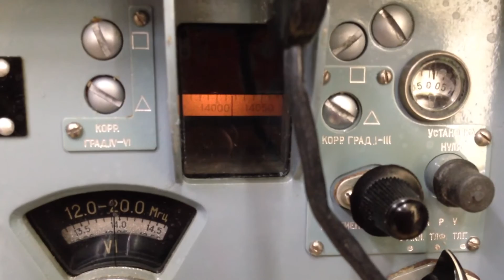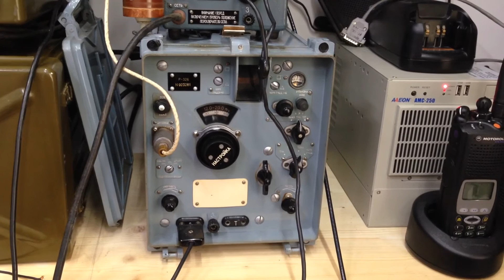R-326 (P-326) soviet military receiver on 20 meters band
Soviet R-326 military receiver listening to CW transmission on the 20 meters ham band.

This little rig was probably one of the best military shortwave receivers ever produced in the Warsaw-Pact countries. Its sensitivity and selectivity still outperforms many modern amateur transceivers.